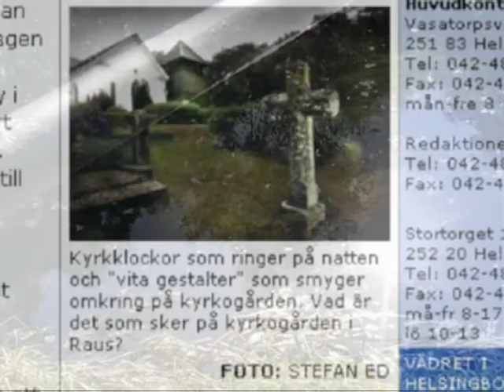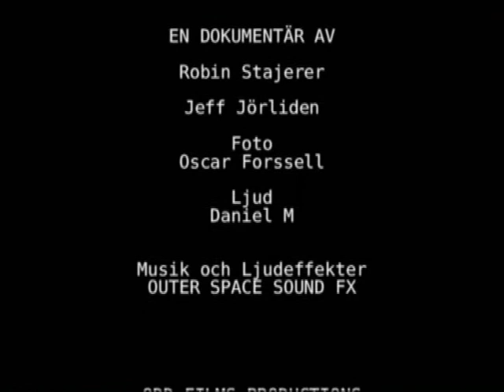Gestalten på Raus kyrkogård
Detta är en dokumentär om gestalten på Raus kyrkogård, det är en sann historia.

Format: MPEG4 (Divx)
Längd: 5 min, 48 sek
Storlek: 60 MB
Utrustning: Panasonic dvx-100, Pinnacle Studio 9.4 Plus, Adobe Premier Pro 1.5